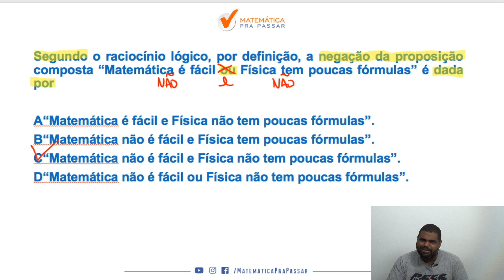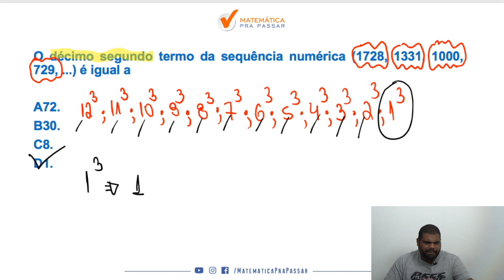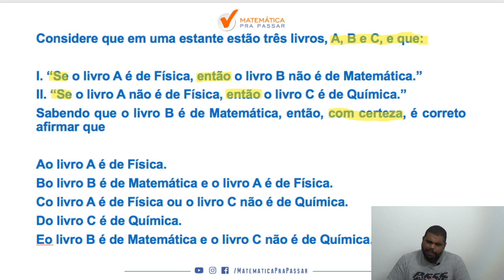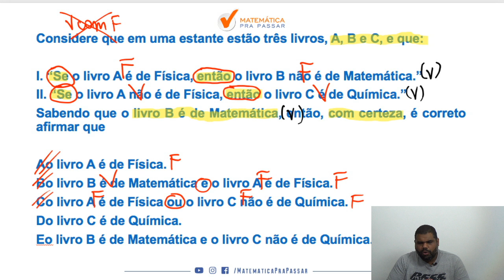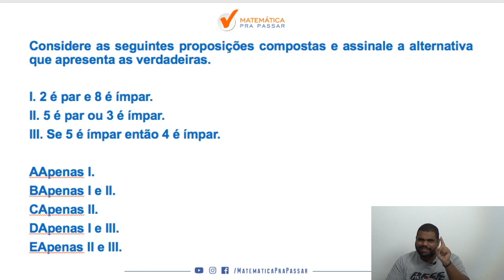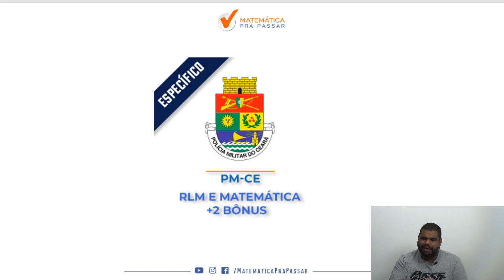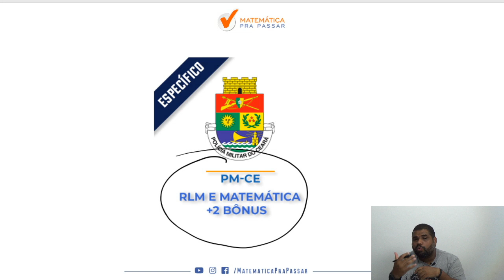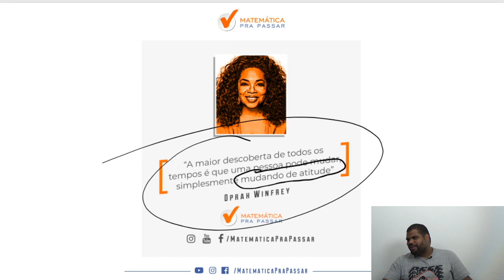raciocinio logico para a pm ce : aprenda como gabritar com metodo mpp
Então veja esse vídeo onde nosso professor, Renato Oliveira, desvenda todos os mistérios dessa matéria para você aprender Matemática de uma forma rápida e simples para a PM-CE.